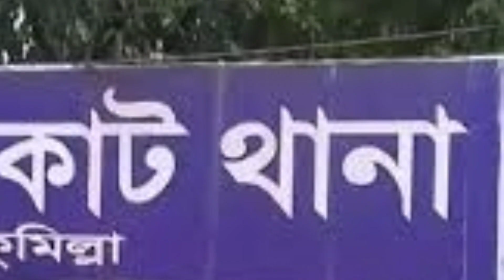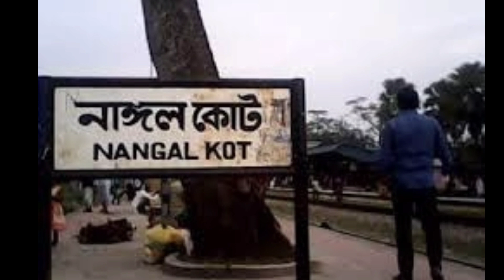কুমিল্লায় নববধূকে নেশাদ্রব্য খাইয়ে ধর্ষণ-ভিডিও ধারণ, লজ্জায় স্বামীর আত্মহত্যা | Simtu TV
কুমিল্লায় নববধূকে নেশাদ্রব্য খাইয়ে ধর্ষণ-ভিডিও ধারণ, লজ্জায় স্বামীর আত্মহত্যা

6, Section 36 and Chapter 13 Section
72. According to that law allowance is